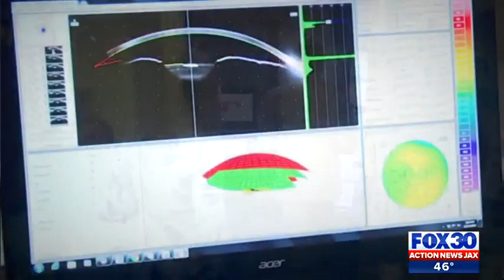lasikcomplications Prevention & How to Correct Them: In The NEWs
World Authority for lasik Complication Correction, Dr. Gulani addressing the National Reaction to recent Lasik and smile Complications including dryeyes.

For over Three decades, worldwide patients have had their vision corrected by Dr. Gulani's innovative techniques which range from 20 different Laser (lasik is just one among them) and Lens implant techniques (including Custom Cataract Surgery) along with Least Interventional Corneal techniques(including sophisticated lamellar techniques) and combinations. For more information about Vision corrective Surgeries to decrease your dependence and see without glasses and contactlens, visit us

These are among the full range of techniques and technologies that Dr. Gulani offers to custom design your surgery for your best vision potential. lasik (laservision Surgery/LASIK/NexGenLASIK/ LaZrPlastique/prk /wavefront Lasik/Bladeless, Lasik/lasek /ptk /smile /relex /SBK/EpiLasik/ Corneoplastique techniques etc), myopia (Nearsightedness)/hyperopia (Farsightedness)/ astigmatism , presbyopia (After 40 reading glasses/readers /Cheaters/progressive glasses/Kamra), cataractsurgery (multifocal lens implants/panoptix /Trifocal/ReStor/Crystalens/Tecnis/Symfony/Premium Cataract Surgery or, Cataract surgery complication correction), radialkeratotomy Correction/rk , pinguecula /pterygium /redeye, keratoconus /Collagen crosslinking /C3R/intacs, Visian, evo ICL (Implantable Contact Lenses/Visian ICL), cornealscars/lasikcomplications (Glare/haloes/Ghosting), dryeyes/MGP/m.o.i.s.t., Corneoplastique®